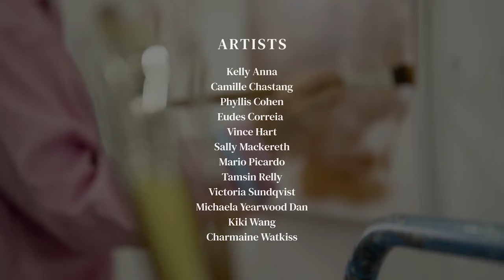Through The Eyes of the Artist | Winsor & Newton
Introducing the new Winsor & Newton manifesto: Through The Eyes of the Artist.

We've spoken to artists and creatives in many sectors and heard one thing that resonated with us, an echo from our heritage and a guide for us as to the future. ‘’See the world through our eyes’’. As we also share a desire to make our mark and grow through the creative process, we are working hard to be an ally, to help us all better our art, ourselves or our society by finding new ways to sustain art and artists in the community.